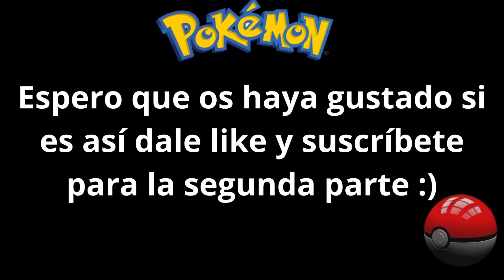Serie Pokemon escarlata #1